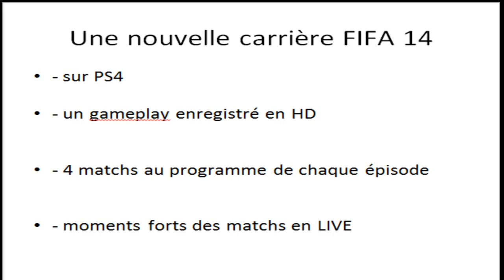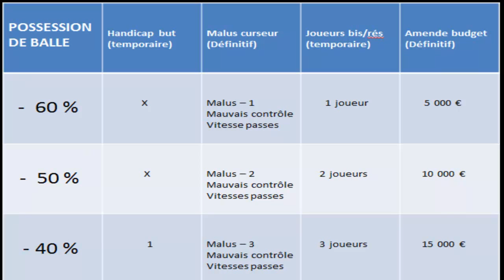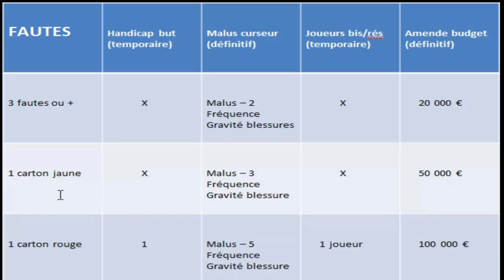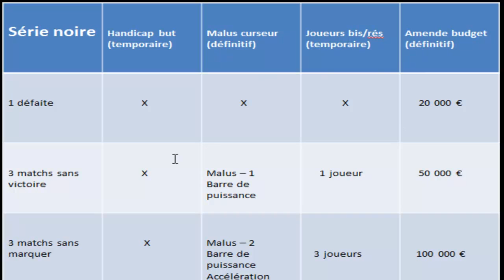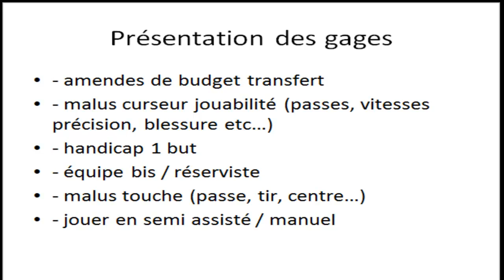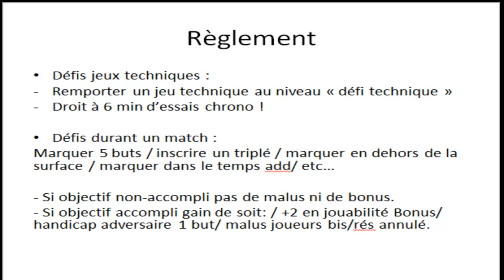[Gros projet original] FIFA 14 Mode Carrière ORIGINAL sur PS4 !! (Bientôt)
LISEZ LA DESCRIPTION CI-DESSOUS SVP :

Salut à toutes et à tous, aujourd'hui on se retrouve pour la présentation de mon nouveau projet mode carrière sur FIFA 14.
Je vous présente dans cette vidéo mon gros projet mode carrière très original sur FIFA 14 PS4 !
Désolé pour la qualité, les épisodes ne seront pas avec ce micro-ci ^^
J'espère que ce gros projet vous plaira ;)
N'hésitez pas à me proposer dans les commentaires quel club choisir c'est très important et proposez-moi vos gages !! ;)
Sur ce à bientôt pour de nouvelles vidéos,
Bye ;)